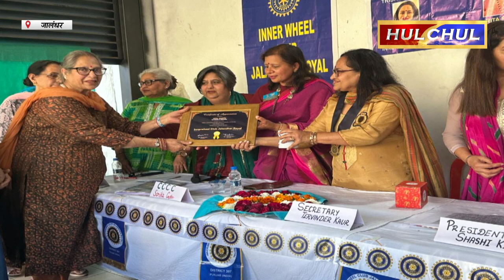Hulchul TV :इनरव्हील क्लब जालंधर रायल की मासिक मीटिंग अध्यक्ष शशि किरण की अध्यक्षता में आयोजित